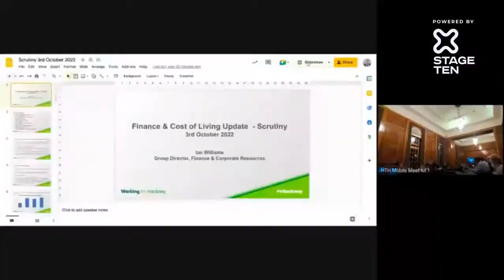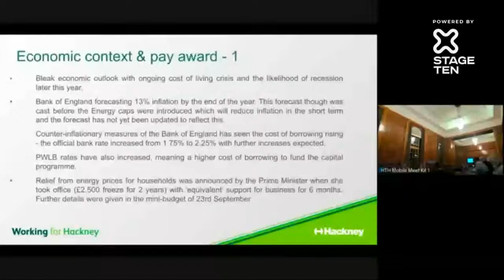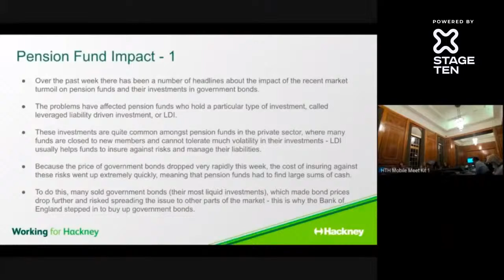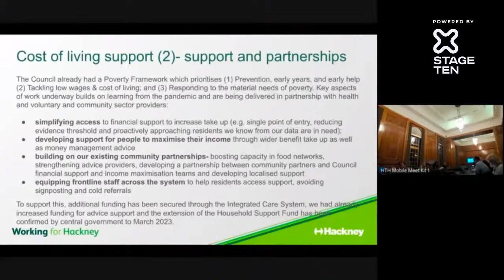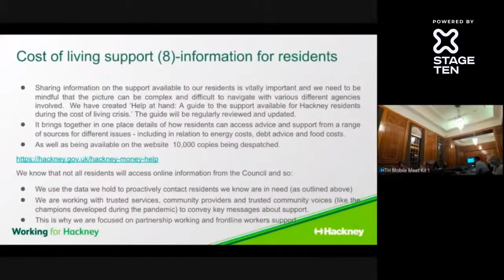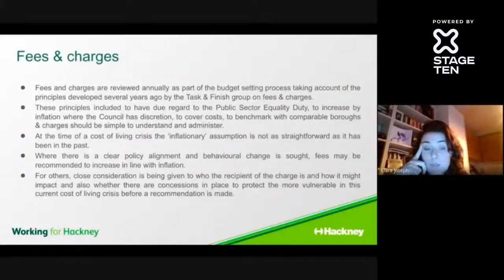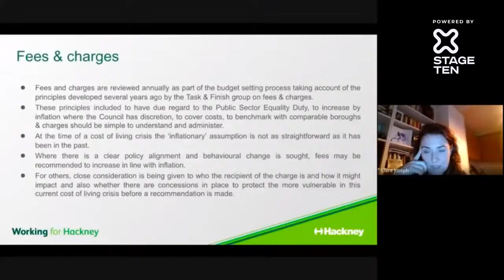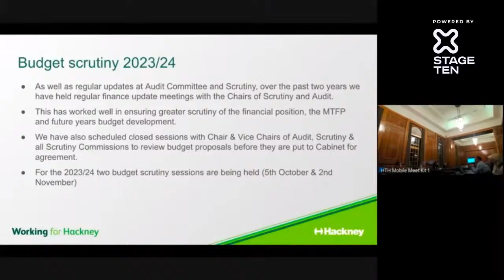Scrutiny Panel - 03/10/2022